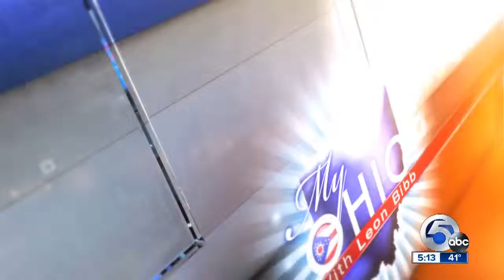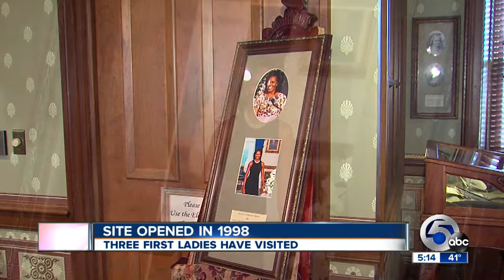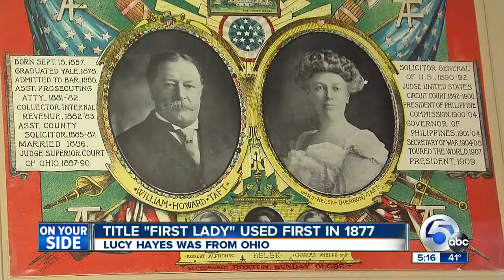5pm: Leon Bibb's My Ohio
Leon Bibb talks about the wives of presidents.